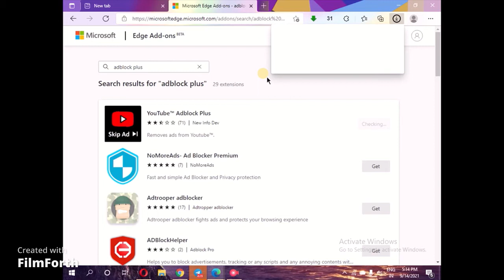How block ads in youtube in microsoft edge free Tech in 2021